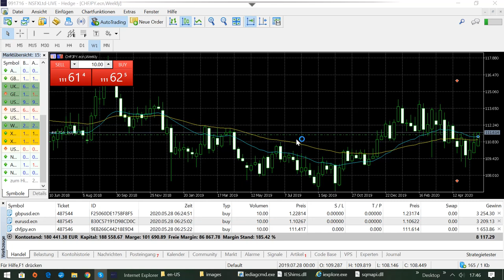International BO & CFD/FX Trading Academy - Wie Du Devisen lukrativ handelst?